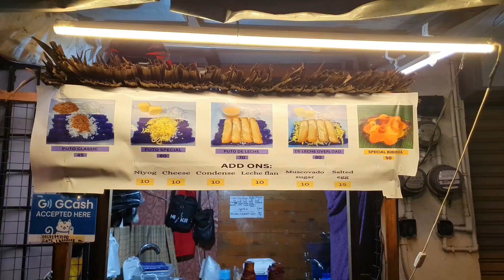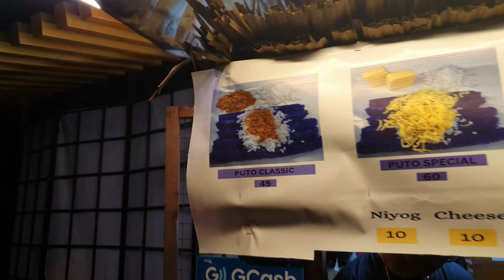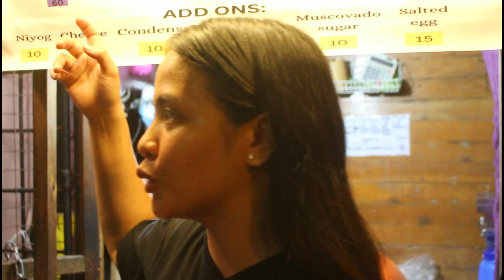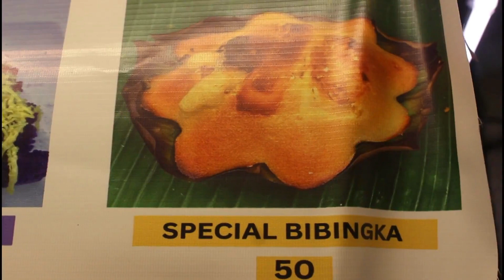NAKAKABILIB! MAGKASINTAHAN SA TAYTAY RIZAL UMASENSYO DAHIL SA NEGOSYONG ITO NGAYONG MAGPAPASKO!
Pasko na nga sa Taytay Rizal! Puto Bumbong na may Leche Flan at Bibingka Special ng dalawang magkasintahan dinarayo sa Taytay Rizal..